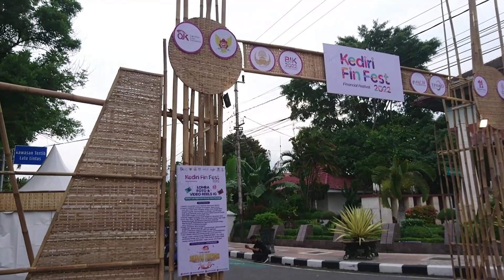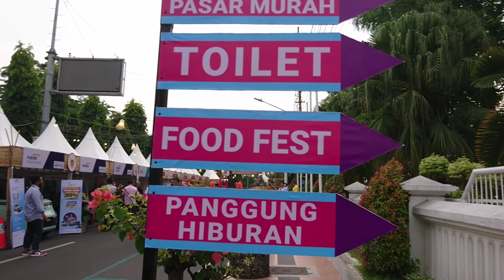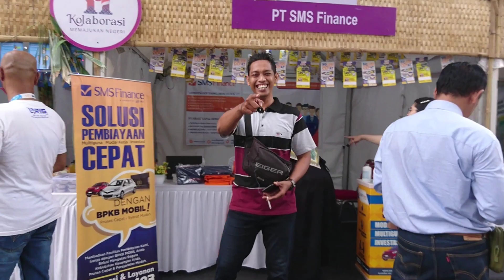Persiapan KEDIRI Fin Fest 2022 di kota kediri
Kuliner
Acara music
Basar malam
Acara di selengarakan di depan kantor wali kota kediri hari ini.